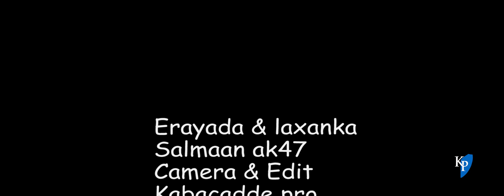SALMAAN AK47 | BEELA MACAAN | OFFICIAL MUSIC 🎶 VEDIO 2022